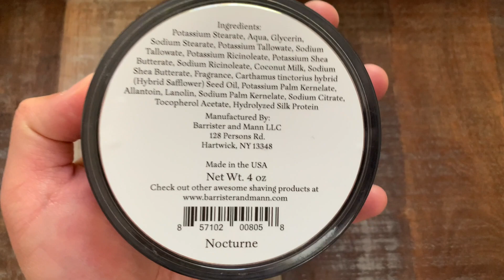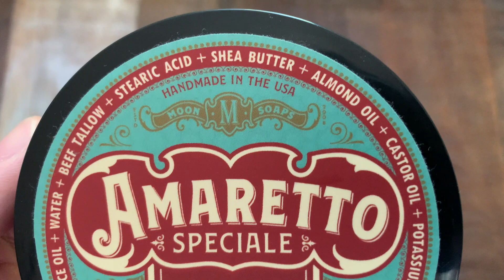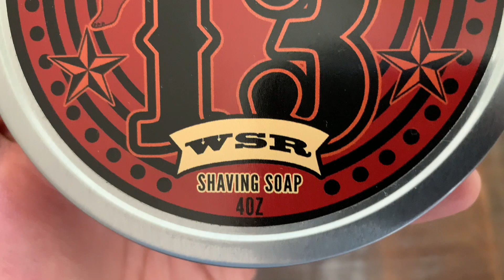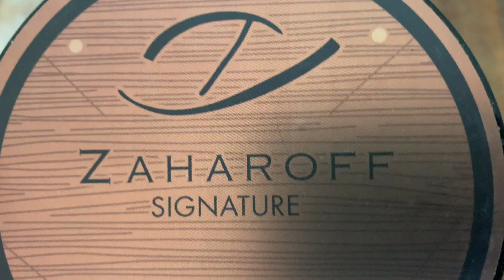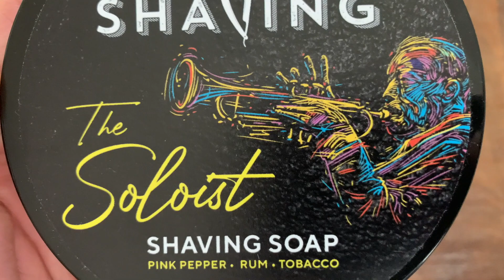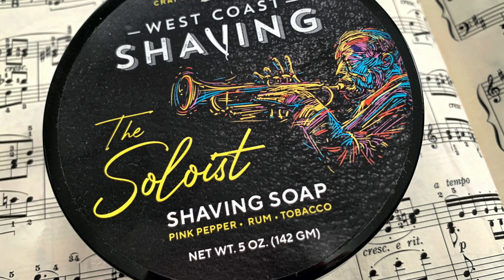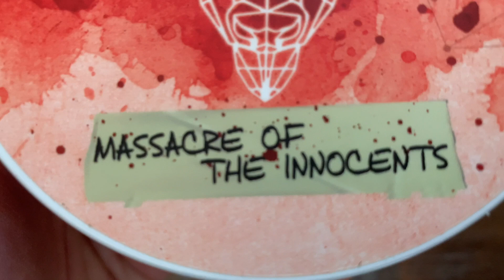5 Shave Soaps for Fall 2020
In this video I'll share with you my recommendation of 5 Shave Soaps for Fall 2020!